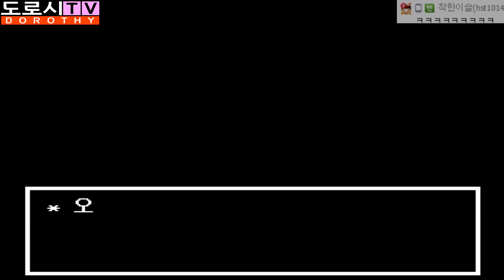언더테일 [알파고!? 아니, 로봇 메타톤과의 대결..!!] 13화 명작감동게임 실황 더빙(Undertale) BJ도로시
언더테일 도로시, Undertale, 불살엔딩, 노말엔딩, 몰살엔딩을
도로시와 함께하세요! 나를 지켜보는 알피스 박사와 그의
살인기계 메타톤!! 지금 메타톤과의 대결이 펼쳐집니다!!

언더테일 더빙 실황, 언더테일 게임, Undertale gameplay
댓글 마구 주시면 더욱 요시! 힘을 얻어 노력하는 유튜버가 될게요~
공유=퍼가기를 해주시면 더욱 사랑합니다♥ㅅ♥

실감나는 생방! 매일 저녁 8시! 도로시의 아프리카 방송국 :Ð
(Live Broadcast, PM8:00 Afreeca TV)
Such as PC games, mobile games, etc.